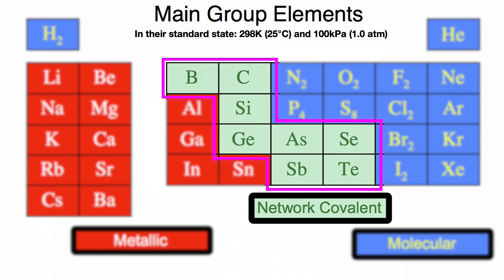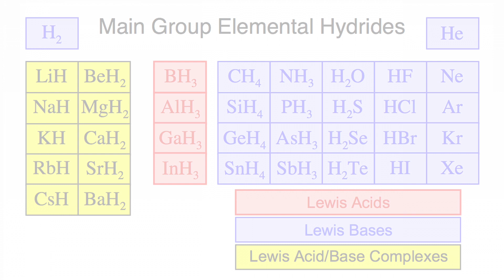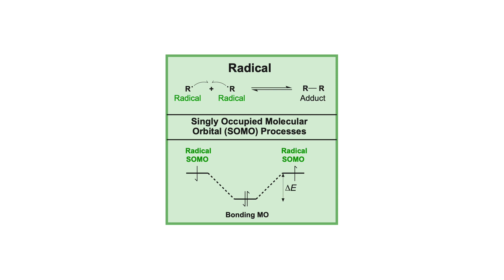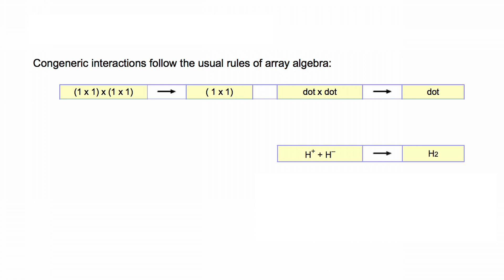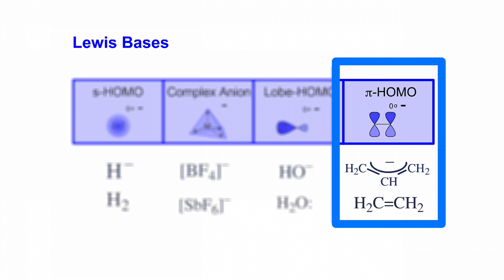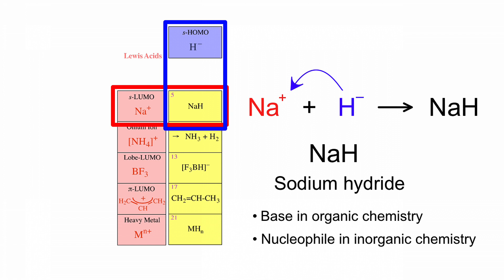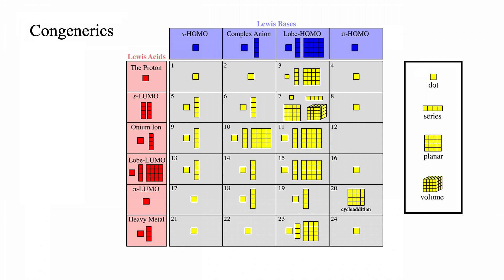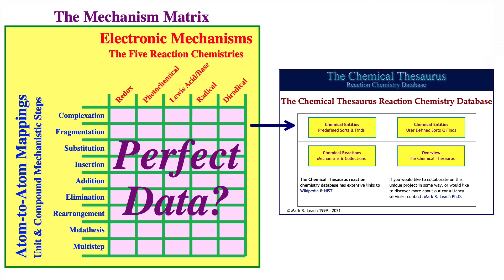Chemogenesis in 700 Seconds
The Chemogenesis analysis tells the story of how chemical structure and reactivity emerge from the periodic table of the elements. This video is a rapid dash through the story... which unfolds over many pages of the Chemogenesis Web Book, here:

The chemogenesis project looks at Lewis theory, acids, bases, HSAB, oxidation & reduction (redox), photochemistry, radical chemistry & diradical chemistry. Also reaction mechanisms and complexity in chemistry.